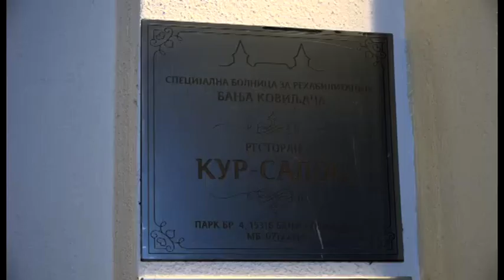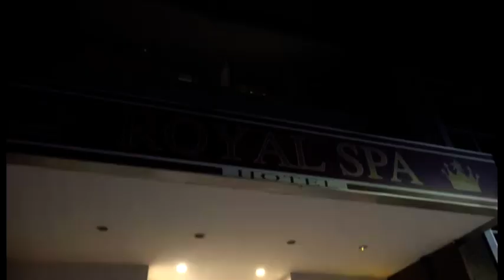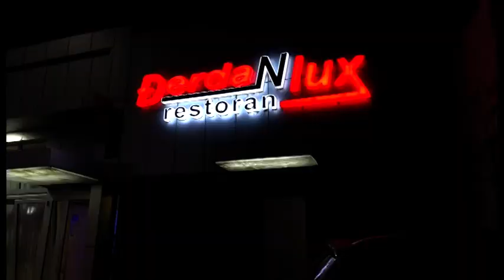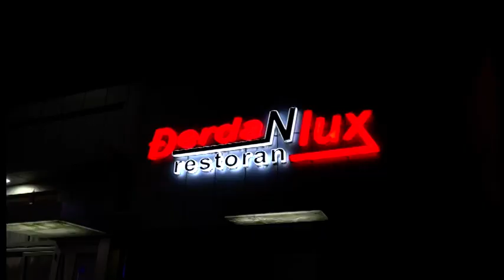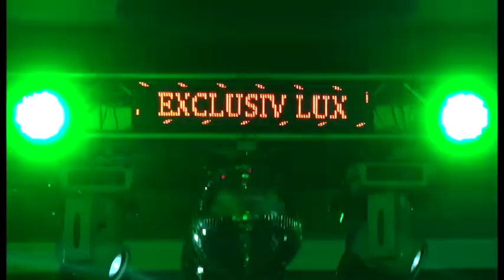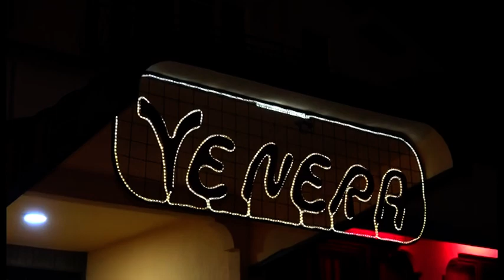Lotel-ov Deda Mraz u najluđoj noći - Loznica - Doček Nove Godine 2023.